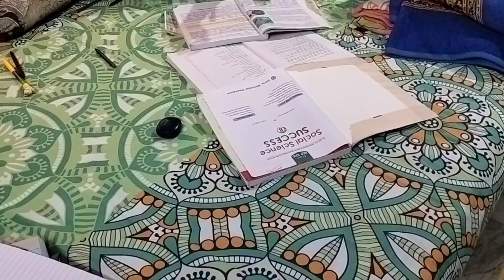এ কথা বলার মানে কি যার মানেই বুঝতে পারলাম না......